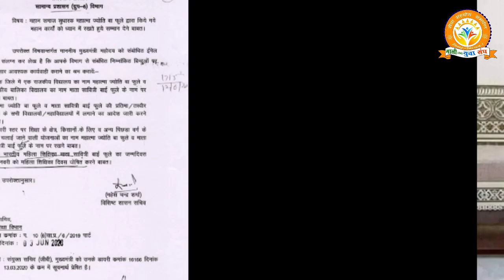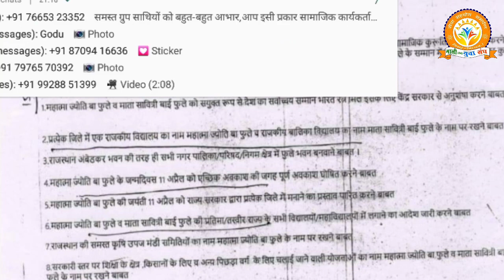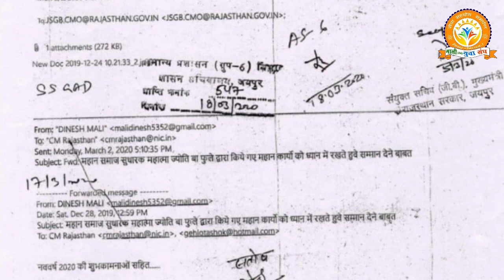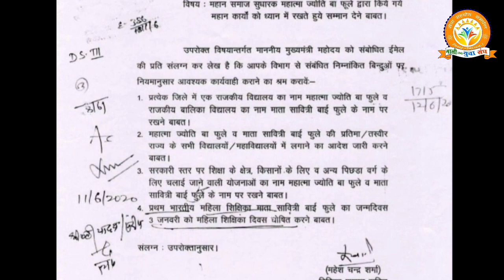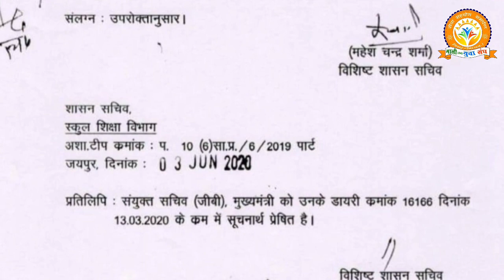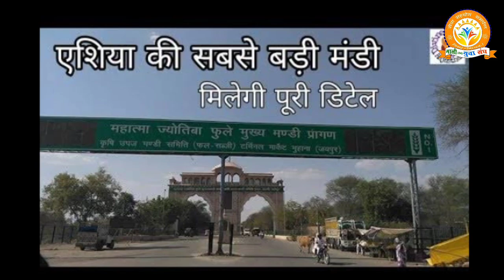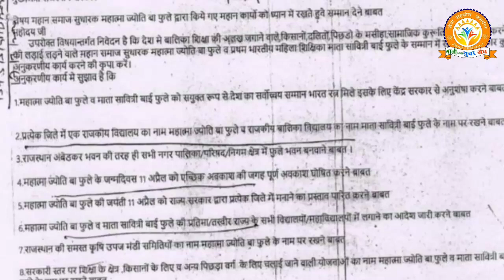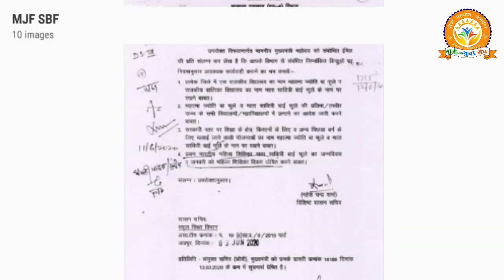समाज का नया इतिहास बना || New History of mali samaj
महात्मा ज्योतिबा फुले और माता सावित्री बाई फुले की मिला सम्मान
माननीय श्री अशोक गहलोद, मुख्यमंत्री राजस्थान सरकार द्वारा लिया गया ऐतिहासिक निर्णय

 समाज हित के  वीडियो की लिंक